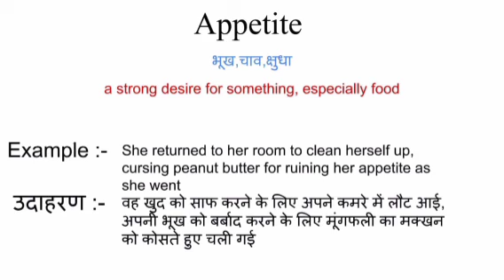Appetite meaning in hindi | appetite ka matlab kya hota hai | word meaning English to hindi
appetite meaning in hindi
appetite ka matlab kya hota hai
english to hindi
word meaning
what is appetite
appetite का हिंदी अर्थ